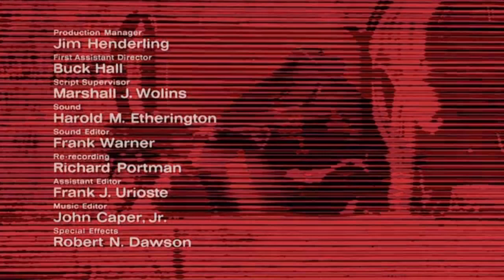Mr. Majestyk / Opening Credits / 1974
Theatrical Release. Dir : Richard Fleischer